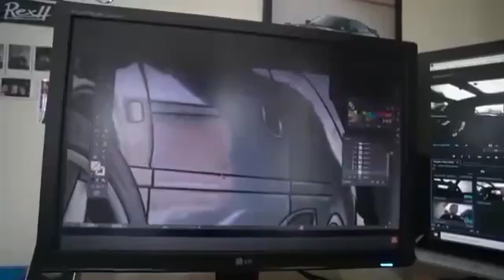Massive thank you to @Rex H Shout-out (Part 2🔥)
Seems I edited out my name being mentioned, here's the full clip

 Again massive thank you to @Rex H for the mention